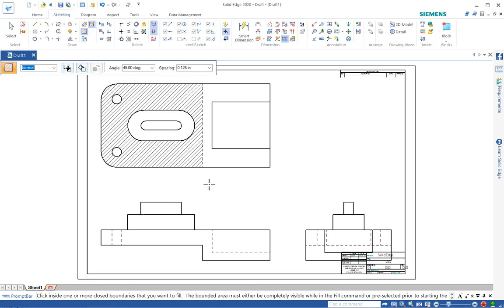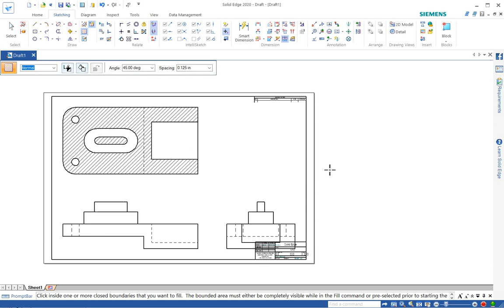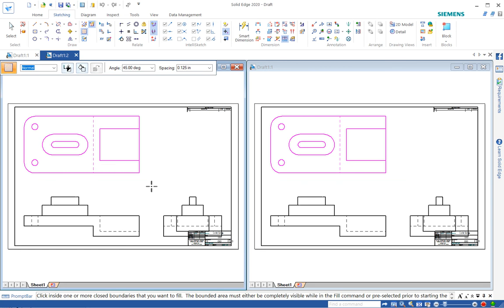Using the Fill command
Fill tricks